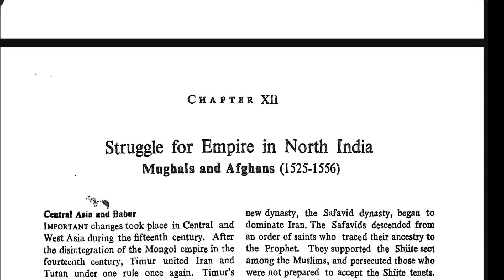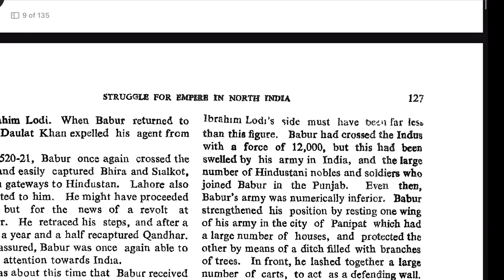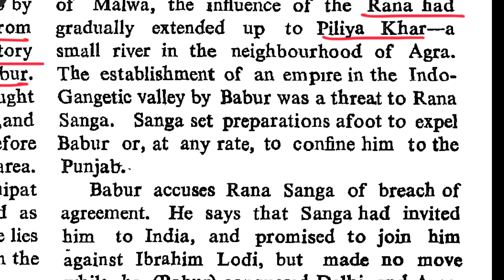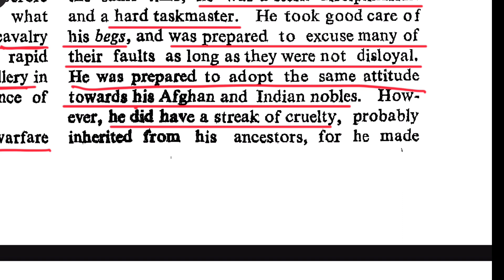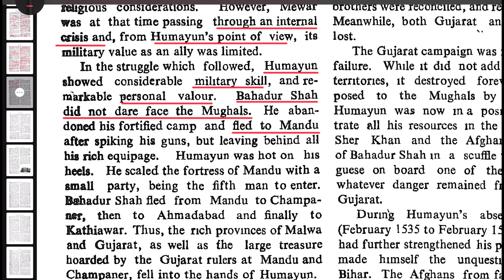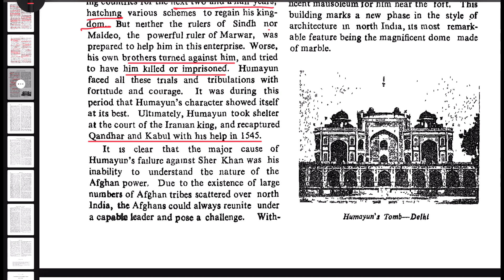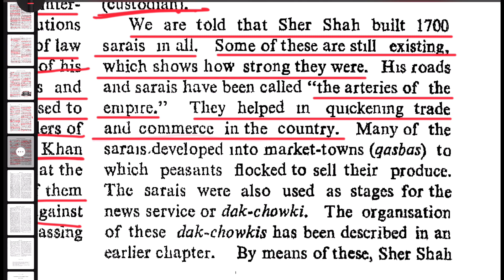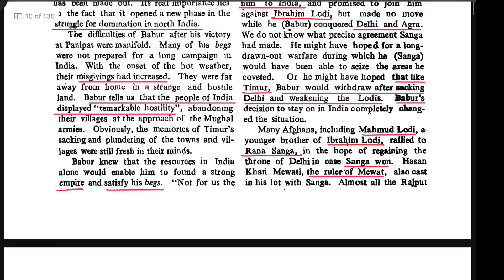How they died ( Babur / Humayun/ Ser Sah/ ibrahim Lodi) ch-1 ( class -11)